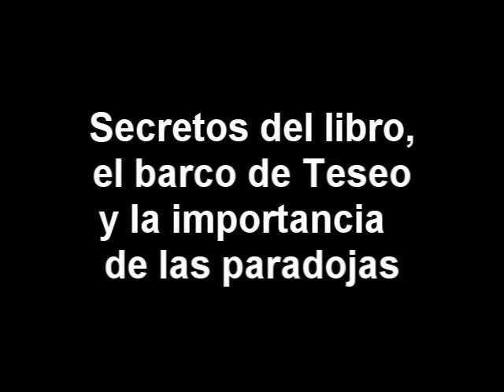secretos del libro y barco de Teseo